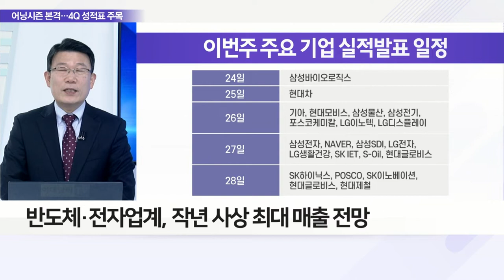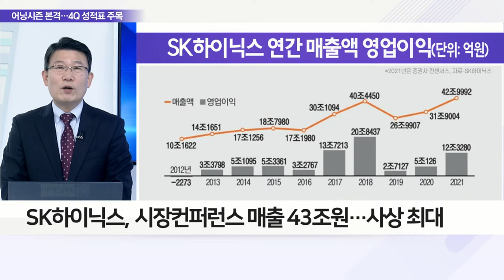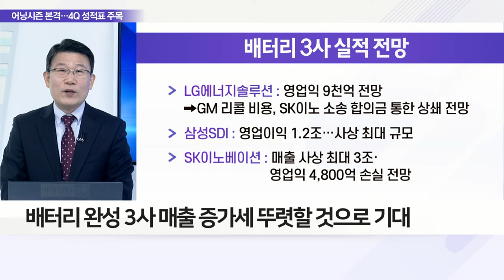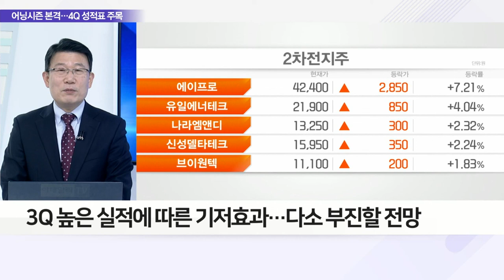4분기 실적시즌 개막… 반도체·정유·배터리 기대↑_이슈 파워 (20220124)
Q. 돌아온 실적 시즌… 호실적 기대되는 산업은?
- 반도체·전자업계, 작년 사상 최대 매출 전망
- 삼성전자, 잠정실적 역대 최대 매출 279.04조 발표
- SK하이닉스, 시장컨퍼런스 매출 43조 원… 사상 최대
- 메모리 반도체 수요↑… 올해 반도체 업계 전망 긍정적
- LG전자, 잠정실적 매출 74.7조… 사상 최대 전망
- 정유 4개사 흑자 전환 전망… 정제마진 개선
- 배터리 완성 3사 매출 증가세 뚜렷할 것으로 기대

Q. 먹구름 낀 4Q 경제… 실적 눈높이 낮아지나?
- 4Q, 성과급 및 일회성 비용 반영… 전분기 대비 하향
- 3Q 높은 실적에 따른 기저효과… 다소 부진할 전망
- 4Q 매출액 컨센서스, 전년 동기 대비 17.9% 증가 예상
- 4Q 영업익 컨센서스, 전년 동기 대비 54.6% 증가 예상
- 보험·은행·증권·필수소비재·통신서비스 둔화 두드러져
- 작년 호실적 및 올해 성장세 지속 기업 중심 관심 필요